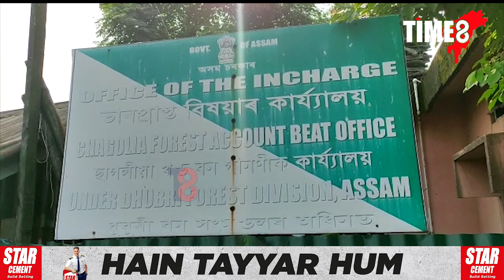ধুবুৰীত বন বিভাগক মেনেজ কৰি চলাই গৈছে নদীৰ বুকুত খনন কাৰ্য।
ধুবুৰীত বন বিভাগক মেনেজ কৰি চলাই গৈছে নদীৰ বুকুত  খনন কাৰ্য। বালি মাফিয়া আমিনুৰ ৰহমানৰ নেতৃত্বত চলিছে  শিল,বালিৰ খনন।